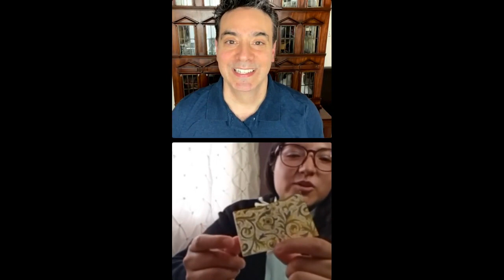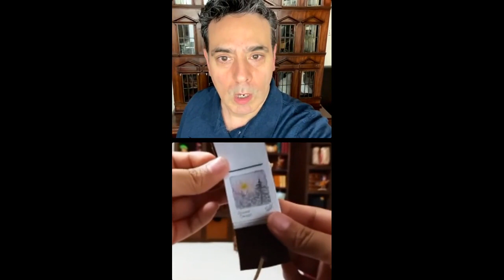Meet the Miniaturist: Lorena Belmont!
Meet miniaturist Lore Belmont from Belmont Handcrafts. Lore is a recent graduate with a degree in museum conservation and restoration from Mexico City with a particular interest in antique books and miniature bookbinding.

In this episode, Lore shares her interest in antique book restoration (in full size!) while giving us a demonstration of how she crafts tiny leather-bound books using traditional book-binding methods. While Lore may be new to the world of miniatures, her work tells a different story!

Thank you for all your support and encouragement for the Meet the Miniaturist series. There is no cost for this programming but If you like what you see and would like to contribute to the development of this ongoing series, follow this

Attendance is limited so log on and arrive early to secure your space. We're looking at upgrading our account to allow for more if this your interest continues to grow. You may always catch the replays of our programs on our YouTube channel

Thank you for being a part of the D. Thomas Miniatures community!

- Darren
D. Thomas Miniatures
SMALL TALK * ESTATE SALES * GALLERY